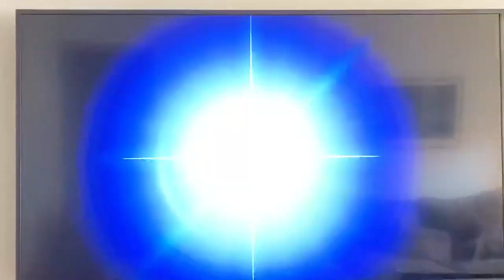2020 Preseason Week 4 - Yoshi’s Island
2020 Preseason Week 4 - Yoshi’s Island
Forgetting BrandonMarshall - Kirby (Black)
DEDE MY LABORATORY!!! - Kirby (Yellow)
Drewdleshaun Watson - Donkey Kong